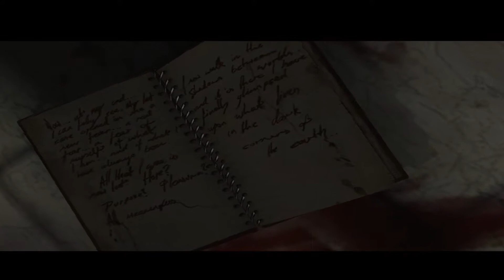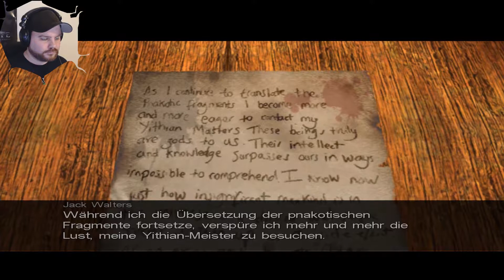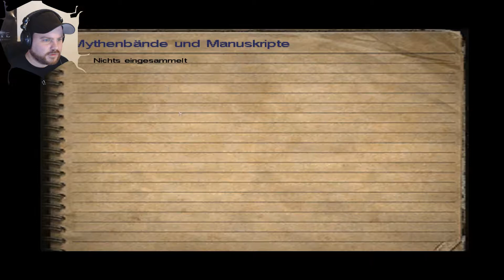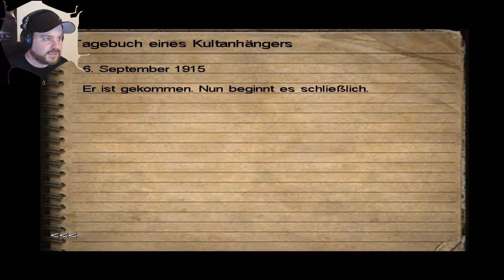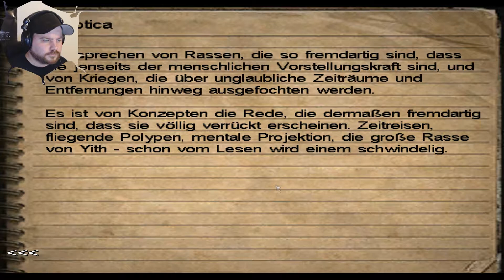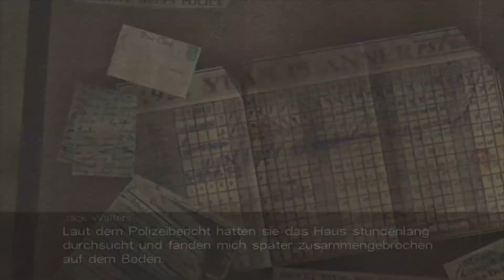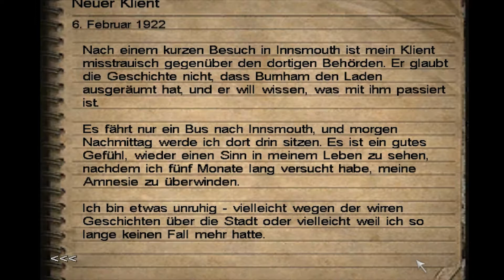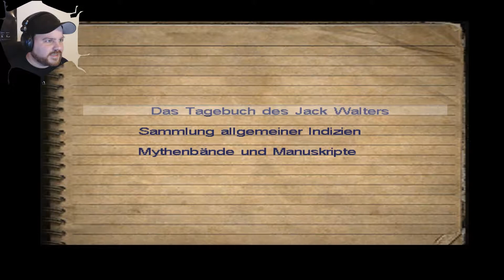13 Tage/13 Spiele - Tag 6 - CALL OF CTHULHU | Let´s Play Call of Cthulhu | HD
Ich bin ein großer Fan der H.P. Lovecraft-Werke und heute spielen wir ein Spiel, dass von vielen Kritikern als bestes Spiel zu dem Stoff gesehen wird. Es ist zwar etwas älter, aber hat durchaus seinen Charme und bringt die Stimmung der Bücher ganz gut rüber.

Halloween ist die beste Zeit sich zu gruseln, daher gibt es bis Halloween auf meinem Kanal jeden Tag ein neues Horror-Let´s Play. Ich habe viele verschiedene Leckerbissen rausgesucht. Echte Klassiker, brandneue Spiele, Indietitel und auch AAA-Blockbuster. Alles ist dabei. Gespielt wird immer 30-45 Minuten und ihr entscheidet nach Halloween, welches Spiel euch am besten gefallen hat. Vielleicht spielen wir das dann auch weiter.

Ich hoffe ihr seid dabei, wenn die Geister auf dem Dachboden tanzen, Zombies an die Tür klopfen und unheimliche Kreaturen durch die Nacht heulen.

Call of Cthulhu: Dark Corners of the Earth
Horror-Adventure von Headfirst Productions (2006)

EINE BITTE:
Wenn Dir das Spiel gefällt, dann unterstütze doch bitte die Entwickler und kaufe dir das Original.